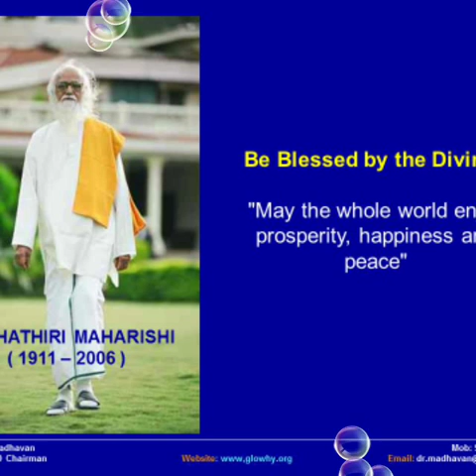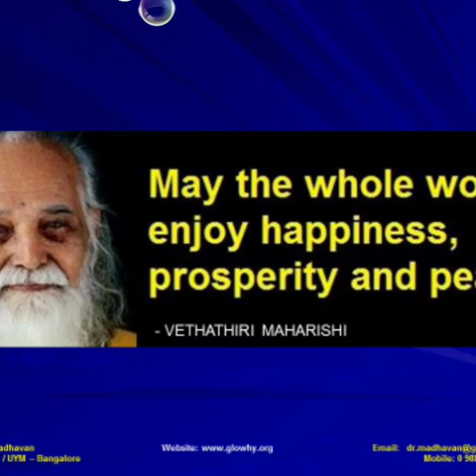VETHATHIRIAN BLOSSOMS - 3rd October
English Expression of Maharishi's Vaazkai Malargal